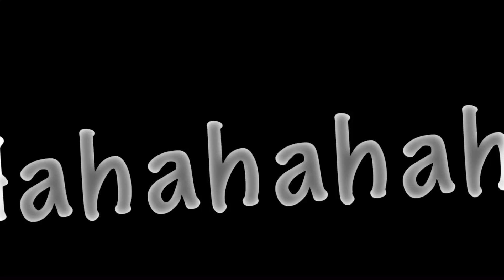Detective Conan | Iruha Karuta ?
id tiktok của tớ : cngthanh._